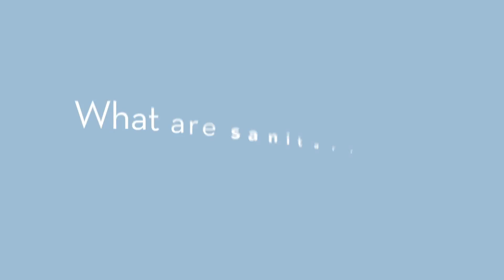What are sanitary and phytosanitary measures?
Sanitary and phytosanitary (SPS) measures are non-tariff barriers that protect people from potentially hazardous perishable goods or diseases. Each country has its own SPS regulations based on scientific and environmental factors. Check out this video to learn more about a little known, but important element of international trade regulations.